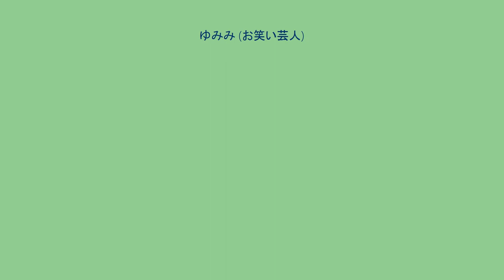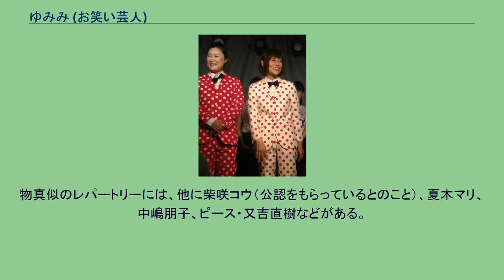ゆみみ (お笑い芸人)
ゆみみ（1982年7月6日 - ）は、日本のお笑い芸人であり、お笑いコンビマリアのメンバーである。
本名、片山 由実（かたやま ゆみ、旧姓：小林）。
埼玉県朝霞市出身。
身長165cm。
埼玉県立福岡高等学校卒業。
当初はワタナベエンターテインメントに所属、「ユミミ」としてデビュー。
後にフリーとなり、その後ニュースタッフエージェンシーに移籍。
ワタナベ所属当時には、メロンソーダ（ホリプロコム所属）、ピカソ利光（吉本興業所属）との3組でのお笑いユニット「猿楽町スポーツ専門店」でも活動していたことがあった。
2009年途中からフリー。
2004年のR-1ぐらんぷりでは、準決勝まで進出。
2008年9月20日に初の単独ライブ『女々』を東京都渋谷区のシアターDで行った。
また同年11月から数回、田村ゆきこ、橋爪ヨウコと3人での自主トークライブ『めんどくさい女たち』を隔月で行っていた。
一方で、芝居の舞台にも出演することがあった。
2009年4月からは、イーちゃんとコンビを組んでの出演も開始。
コンビ名は当初、ゆみみが中谷美紀、イー☆ちゃんが小雪のそれぞれの物真似でネタを披露するということで付けられた「中谷小雪」、同年6月からはコンビ名を「マリア」と改めた。
2009年7月11日には、マリアと、変ホ長調、ミスアルプス（おーたに、湯川☆セイントセイヤ）の3組出演のプチ単独ライブ『〜Etude〜』（東京・新宿バイタス）を行った。
この他、うつのみや八郎が名付けた「ビジンズ」というコンビ名でも活動、この時は「うつのみや八郎一番弟子」も名乗っていた。
2009年10月からサンミュージック企画所属となる。
2017年9月13日に落語家の笑福亭茶光（元・ヒカリゴケ）と結婚。
2018年2月4日、第一子を出産。
ピン芸人時代のネタには、巻き舌や愚痴のような口調を交えながら、ブラックジョーク的なネタや、捨て台詞のような言葉などを交えて演じることもある。
主な持ち芸には、酒乱女の独り言コント、酒を飲んで寝そべりながら愚痴を言うという設定のコント、「キャバクラ嬢の面接」など。
また、キレ芸を見せることもある。
これまでには、作文を朗読する形のもの、『こんな○○はいやだ（いい加減にしてほしい）』などのテーマで、イラストを多用したネタ、気だるそうなキャラクターのコントなどがあった。
以前は「世の中、金とエロス! ゆみみだよ～」というフレーズをあいさつに入れ、終わりに「早く家帰って屁こいて寝よ」と言うこともあった。
中谷美紀の物真似でネタを披露する時には「お〜いお茶」という台詞をブリッジによく入れている。
物真似のレパートリーには、他に柴咲コウ（公認をもらっているとのこと）、夏木マリ、中嶋朋子、ピース・又吉直樹などがある。
マリア (お笑いコンビ)芸風の節も参照。
マリア二人での出演については、マリア (お笑いコンビ)出演の節を参照。